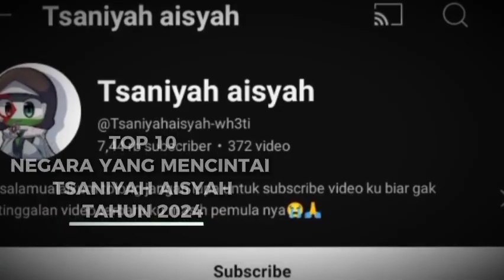TOP 10 NEGARA YANG MENCINTAI @Yt_Tsaniyah-Official213 THN 2024 || TIFAN X PURPLE STAR OFFICIAL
NANTI MALAM TAKBIRAN MALAM SENIN YUK GASKEUN